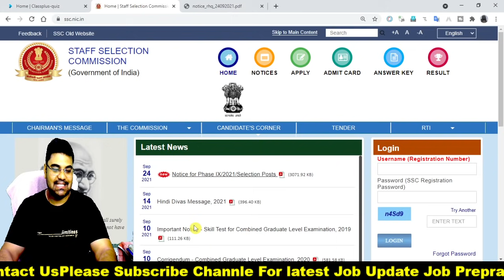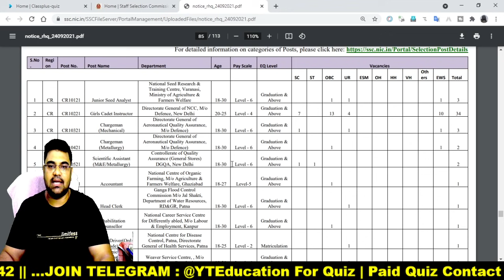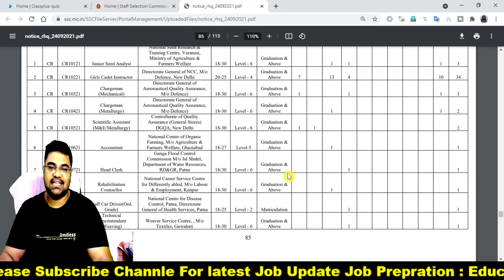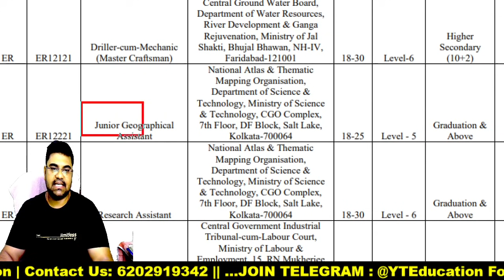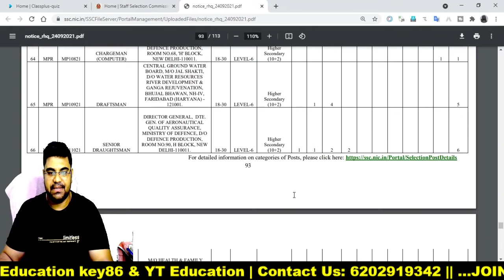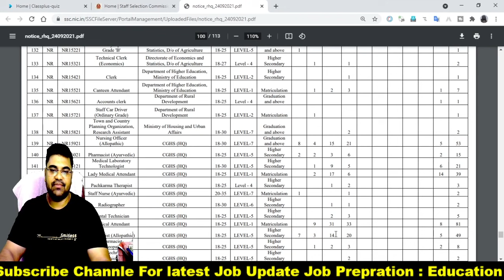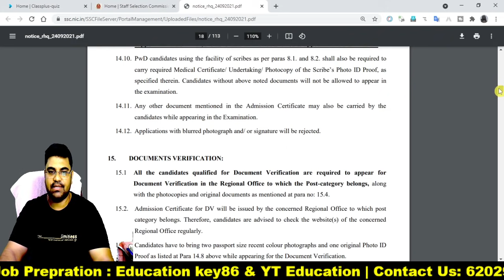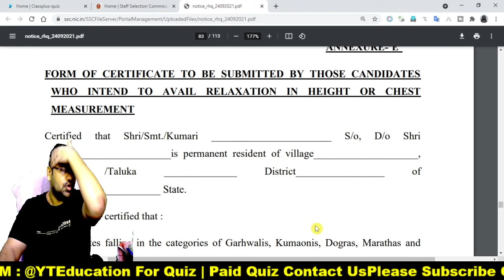SSC VACANCY 2021-22 | SSC Phase 9 Online Form 2021 | How to Fill SSC Phase 9 recruitment | SSC PH IX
Hello ! Students